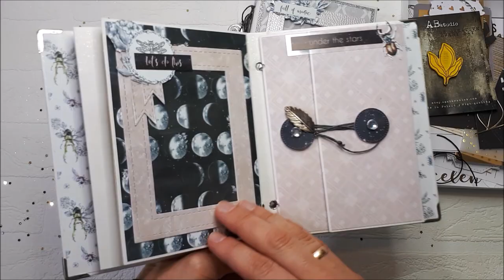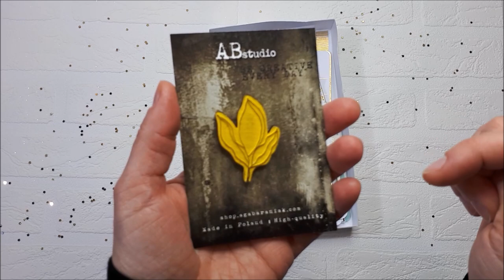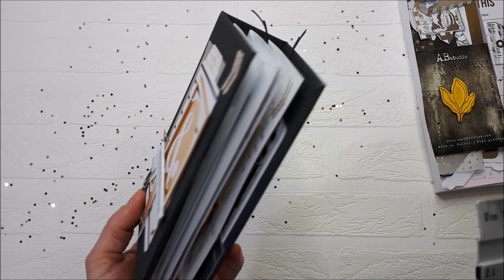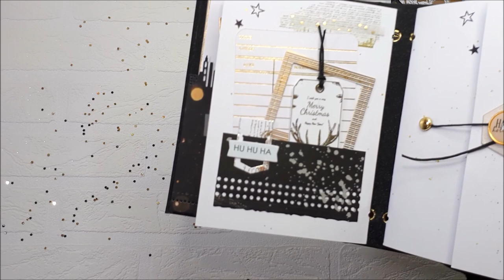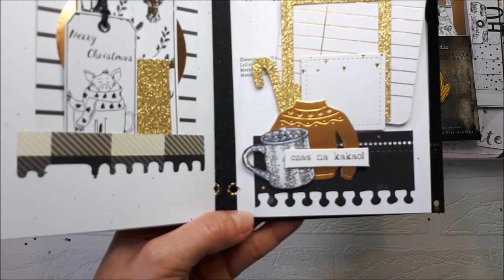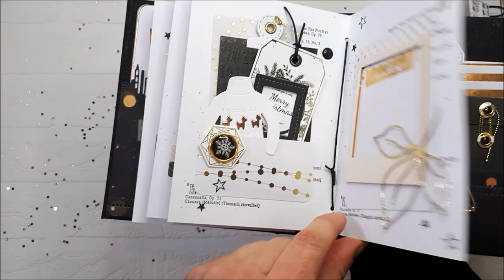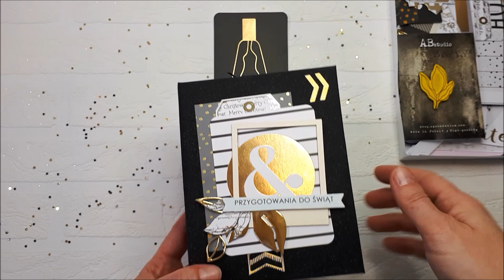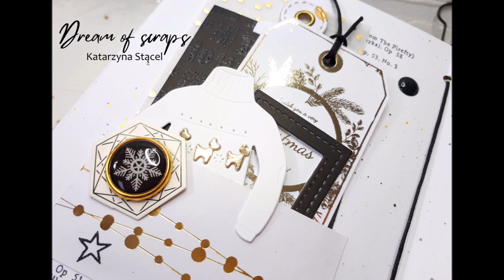Zimowy mini album - scrapbooking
Hej!
W tym filmie zaprezentuję Wam mój mini-album zimowy, w którym zamierzam umieścić rodzinne zdjęcia z grudnia! Znajdziecie w nim sporo scrapowej zabawy: stemple, chlapania, kalki, złocone papiery i ... rameczki instax !!! Zapraszam do oglądania!

DREAM OF SCRAPS
Znajdziecie mnie tu/ You will find me:
FB: Dream of scraps